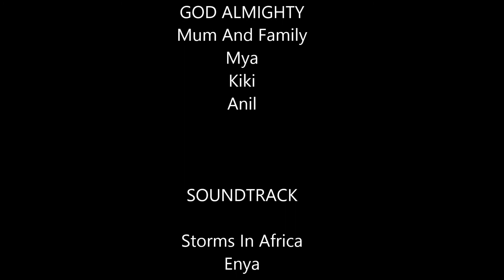Zi Ben-Aroh 3D Modelling and Sketch Show